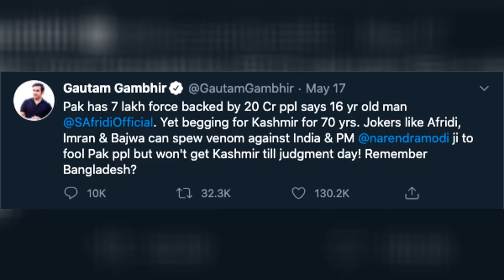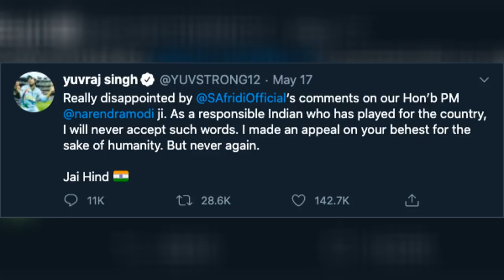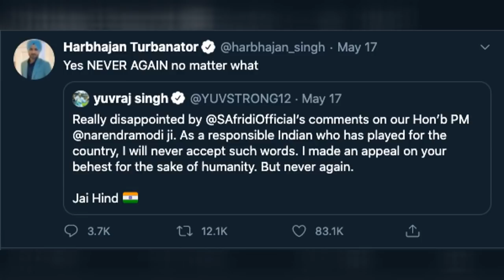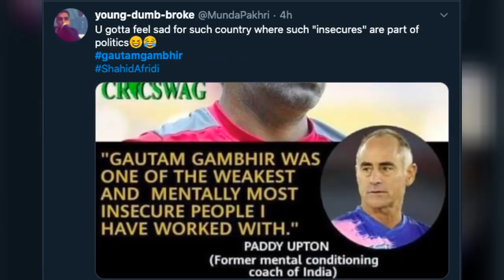Shahid Afridi Latest Speech Against India | Indian Cricketers Respond To Afridi | DT1 | Desi Tv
Desi TV is managed by Dot Republic Media. All Copyright Rights Reserved.